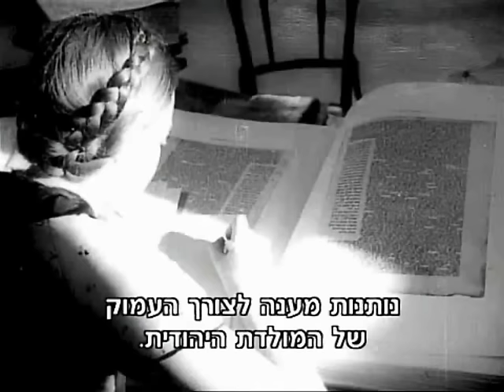Tu B'Shevat Clip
See Tu B'Shevat 1957 , Jerusalem in snow , opening of the First Knesset and more surprises